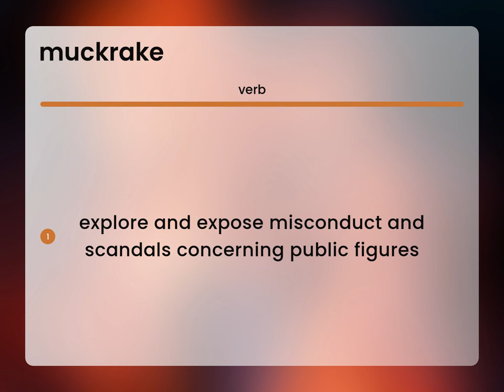Muckrake • what is MUCKRAKE meaning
MUCKRAKE in the dictionary

Susan Miller (2023, June 2.) What is Muckrake?